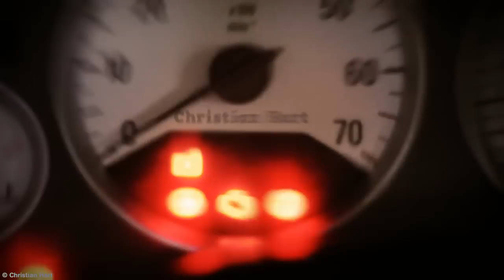Opel Astra OPC - Cat-Back Exhaust Installation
Installation of a modified SMB cat back exhaust system on a Mk4 Astra turbo.